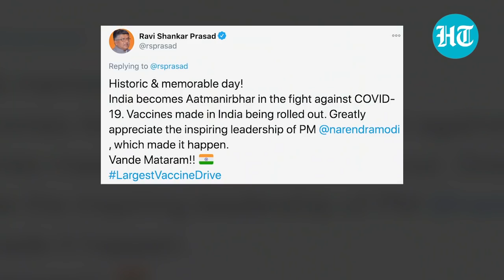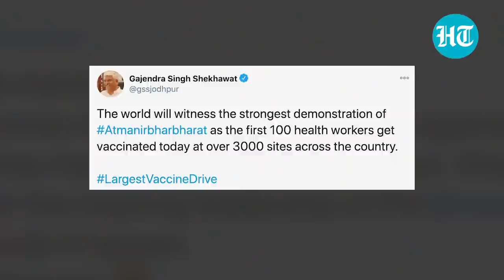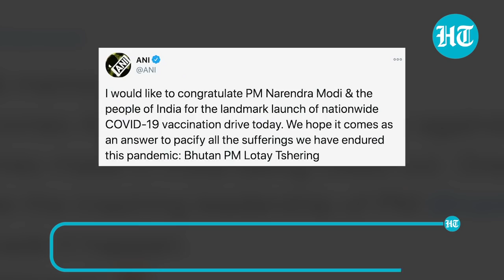Vaccine launch | Union ministers, CMs, Opposition: Watch political reactions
India's Covid-19 vaccination drive was launched by PM Modi on January 16, Saturday. Reactions from politicos across the country started pouring in soon after the launch. Union Health Minister Harsh Vardhan said that the vaccine will work as 'sanjeevani' in the fight against Covid-19. Union ministers Ravi Shankar Prasad and Gajendra Singh Shekhawat praised the vaccine drive. Leaders of various states and UTs also hailed the Covid vaccination drive. Delhi CM Arvind Kejriwal urged people not to pay heed to rumours over vaccine. Punjab CM Capt Amarinder Singh and Nagaland CM Neiphiu Rio expressed satisfaction and hope over the drive. Maharashtra minister Aaditya Thackeray said it was a 'moment of hope and honour'. Bhutan PM Lotay Tshering also congratulated PM Modi and the people of the country for the 'landmark' launch.